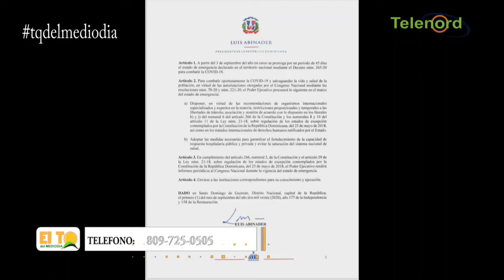El PRM está caliente en la alcaldía SFM y sobre elección de diputados dice Roberto Neris